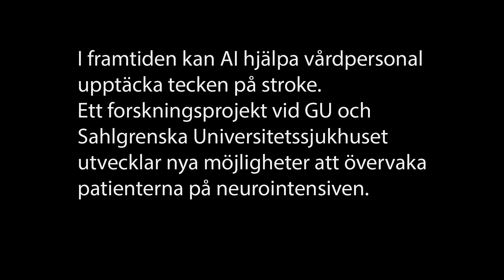AI testas i varningssystem för stroke på neurointensiven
När patienter vårdas på neurointensiven och är nedsövda finns risk för en ny stroke, som är svår för personalen att upptäcka. Forskare vid Göteborgs universitet, Chalmers och Sahlgrenska Universitetssjukhuset utvecklar en ny övervakningsteknik. En algoritm tränas att känna igen när blodflödet till hjärnan försämras. Genom att analysera stora datamängder upptäcker AI mönster i realtid som annars tar lång tid att analysera.
Helena Odenstedt Hergès, docent och adjungerad universitetslektor vid Göteborgs universitet och vårdenhetsöverläkare på Sahlgrenska Universitetssjukhusets neurointensiven (Niva), och Miroslaw Staron, professor vid Institutionen för data- och informationsteknik vid Göteborgs universitet och Chalmers leder forskningen.
Film av Johan Wingborg